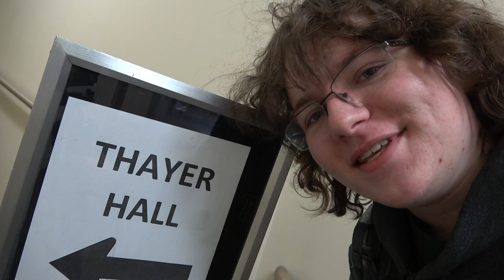College Life In Pittsburgh... (Point Park University)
I explain how I go to college at Point Park University in Pittsburgh Pennsylvania. I start off this video in Point State Park, move my way to Market Square, and end up at Point Park University.

This is a new channel with its main focus on entertaining whoever wants to see these well cinematography based vlogs.